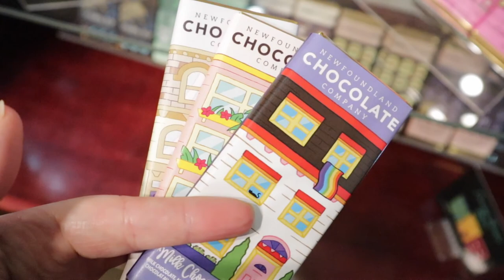A stroll through Downtown Vlogmas Day 12 l Amandaandlola Vlogs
Welcome back to Vlogmas Day 12!  What did you do today?  Hope you enjoyed the stroll through downtown, Happy Weekend friends.

See you tomorrow.  I love you guys!

If you are looking for some good tunes check out Alan's Live Stream tomorrow night at 6:30 p.m. NL Time Weekly Live Streams til Christmas!!

Follow Indigena

Musical Friend

Wanna Send me Mail:

Amanda Greeley
25 Goodridge Street